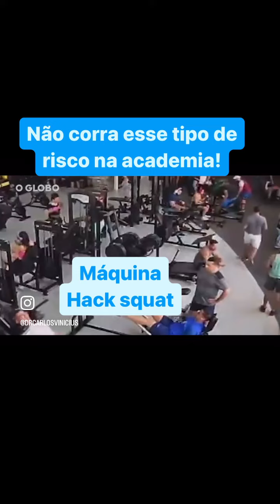Não corra esse tipo de risco na academia!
Aqui mostro um caso de lesão grave na coluna, que pode ser evitada tomando-se alguns cuidados que comento no post.

Dr Carlos Vinícius - CRM 140189